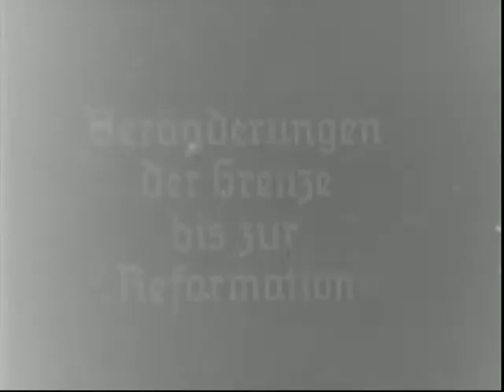DIE DEUTSCHE WESTGRENZE (Reel 5 of 6)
DIE DEUTSCHE WESTGRENZE (Reel 5 of 6) - National Archives and Records Administration 1936 - ARC 43859, LI  - DVD Copied by Nick Stoller.  Series: Motion Picture Films From G-2 Army Military Intelligence Division, compiled 1918 - ca. 1947.  Animated maps show changes in Germany's western border, 800-1936. Reel 1 traces the course of Europe's principal rivers, locates various cities, maps Charlemagne's Empire and its division, lists kings of the Mittelreich, shows the division of the Mittelreich, and maps boundary changes under the Holy Roman Empire. Reel 2 is the same as Reel 1. Reel 3 maps the Holy Roman Empire in 1552, the creation of France and extension of its borders, and the Ger. states created by Napoleon I. Reel 4 maps the French-German border before and after the Franco-German war and before and after World War I. Reel 5, a review reel, maps changes made in Germany's western border 800-1815. Reel 6, a review reel, maps changes made in Germany's western border, 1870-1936.